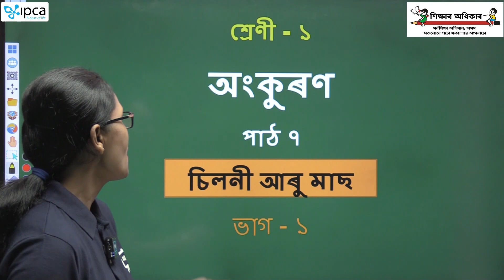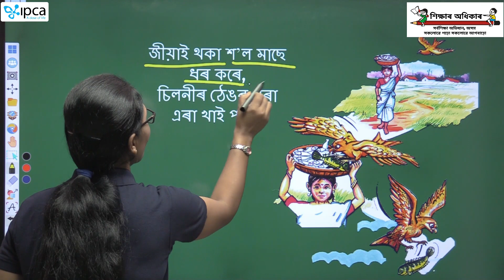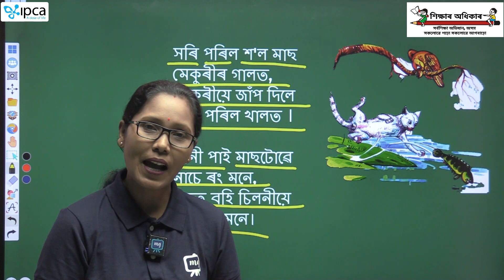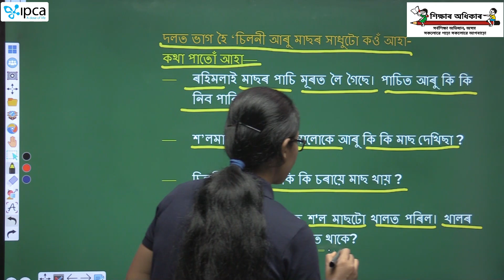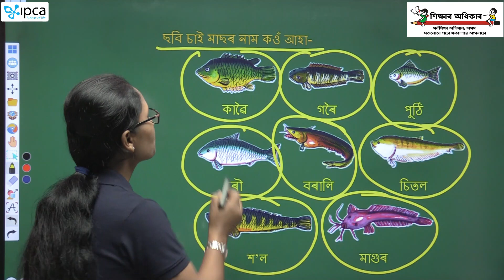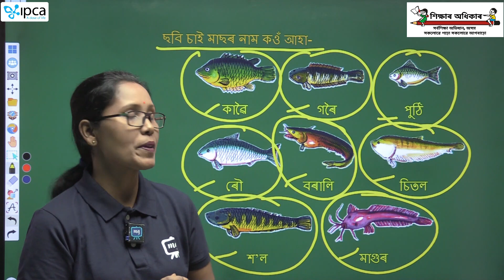Ekaksha Assam | Class - 1 | Assamese | Lesson - 7 | চিলনী আৰু মাছ | Part - 1